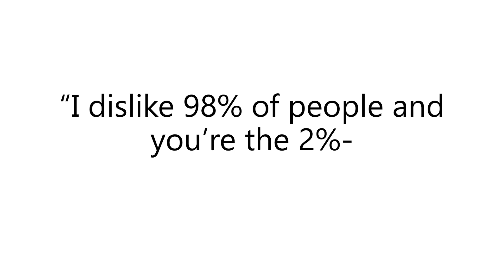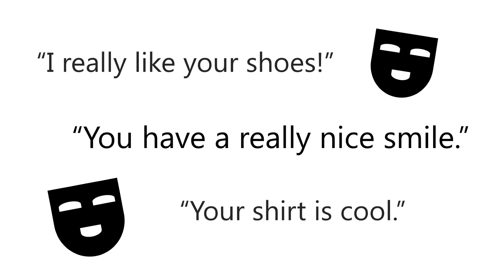Taking Off the Mask | Meher Kalsi | TEDxYouth@BriarWoodsHS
With an increasing portion of socialization taking place digitally, the temptation to retreat into a "social bubble" of select friendships and media sources is growing.  Meher Kalsi, a passionate advocate for social change in the Briar Woods High School community, recounts her experience with these "social bubbles" and how to avoid them.

Meher is a junior at Briar Woods High School attending the Academies of Loudoun and Briar Woods High School. She is an advocate for healthcare, social change, and education. Meher is a digital ambassador for Be The Match, and a club for Our Future of Change, an organization dedicated to raising awareness about social change.

This talk was given at a TEDx event using the TED conference format but independently organized by a local community. Meher Kalsi is a junior at Briar Woods High School attending the Academies of Loudoun and Briar Woods High School. She is an advocate for healthcare, social change, and education. Meher is a digital ambassador for Be The Match, and a club for Our Future of Change, an organization dedicated to raising awareness about social change. She is also a dancer, and has been learning for 11 years. In her free time, she likes to write, bake, and play with her dog, Saffron. This talk was given at a TEDx event using the TED conference format but independently organized by a local community.